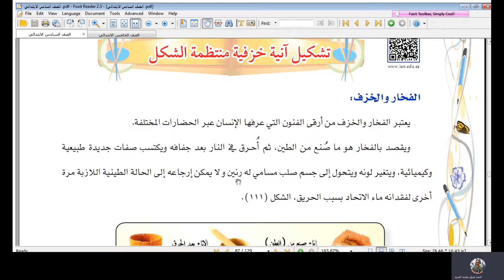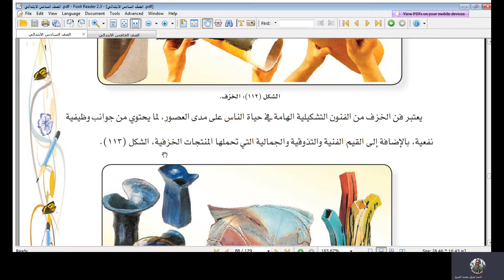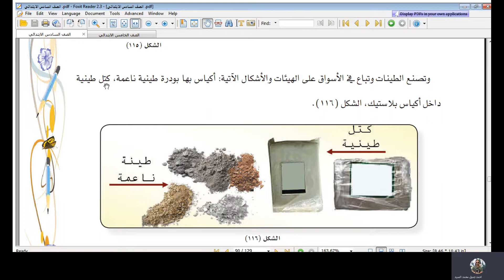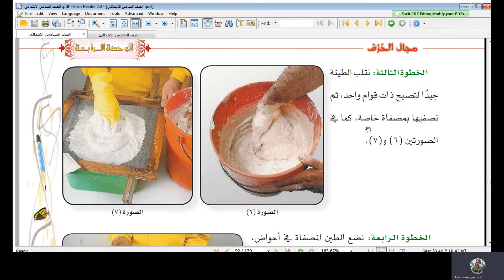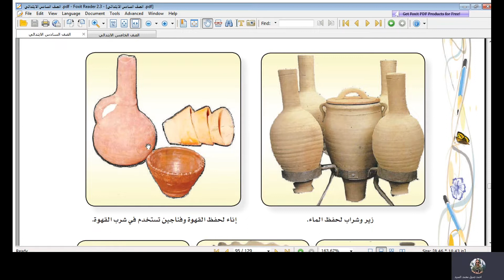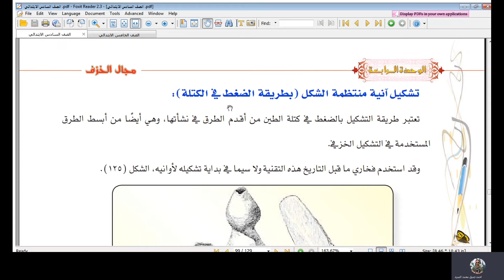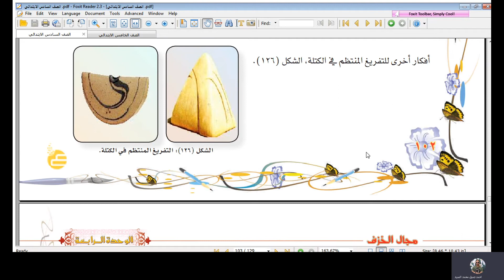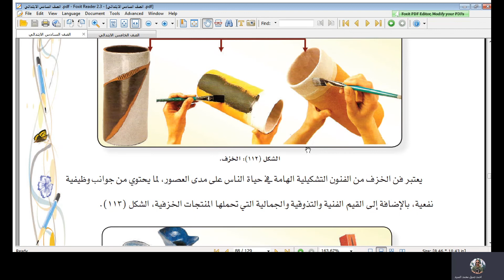تشكيل انية خزفية منتظمة الشكل الصف السادس الابتدائي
شرح درس تشكيل آنية خزفية منتظمة الشكل الصف السادس الابتدائي